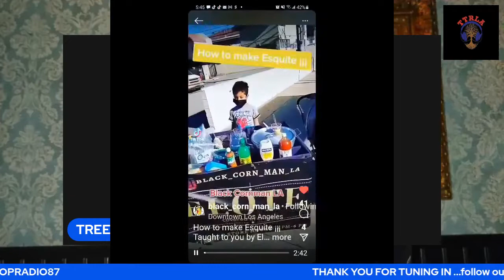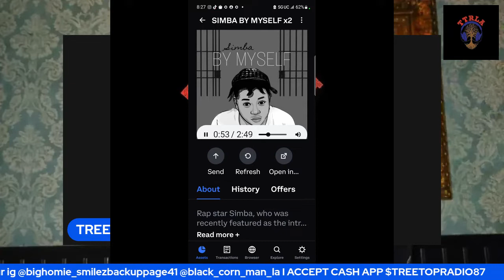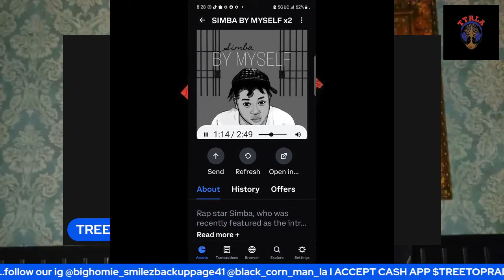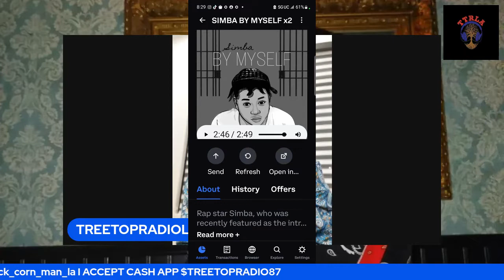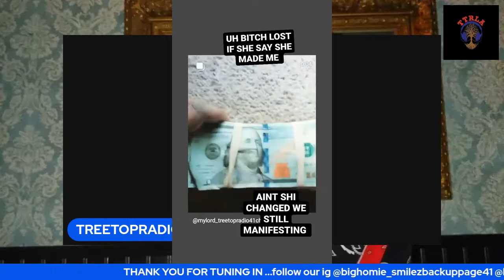AFFIRMATIVE ACTIONS ( PROS AND CONS)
ON THE TTRLA SHOW WE TOUCHED ON A VERY HOT TOPIC IN OUR COMMUNITY AND SOCIETY.

* I DO NOT ANY RIGHTS TO ANY BEATS OR MUSIC PLAYED DURING THIS EPISODE*